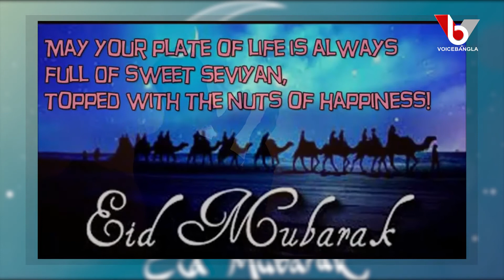দেশে দেশে ঈদ-পর্ব-০৬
বিস্তারিত দেখুন ভয়েস বাংলা ইউটিউব চ্যানেলে